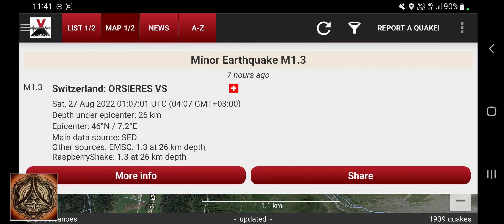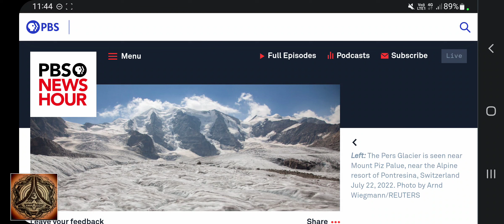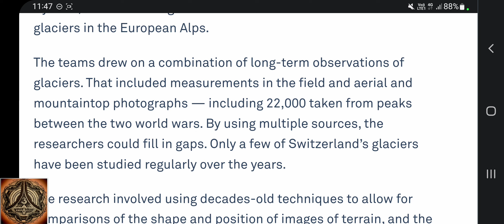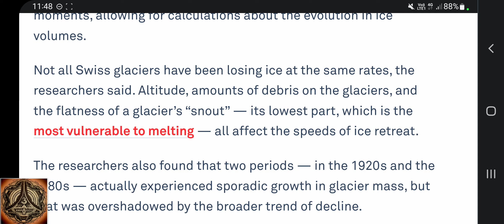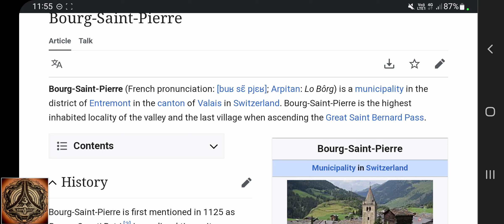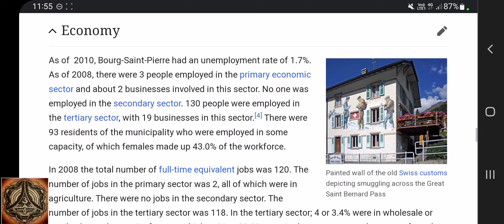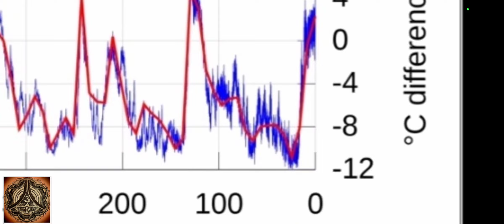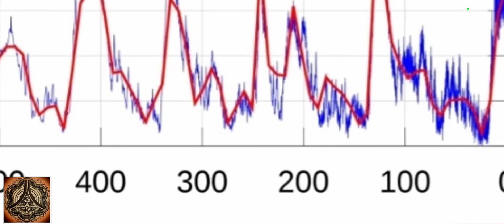Glacial Melt, Quakes, Mountainwater, Cycles | Switzerland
The Quake disappeared while making a video about it. Really?!
It is very important to take scalability, repitivity and pattern recognition into account. Taking a step back and looking at a bigger picture.

Earthquake M1.0 - Switzerland: ORSIERES VS - Sat, 27 Aug 2022 08:03:43 UTC (11:03 GMT+03:00) - 1 hour ago